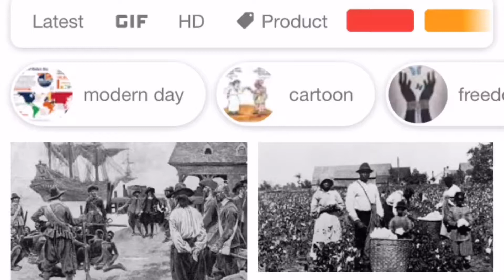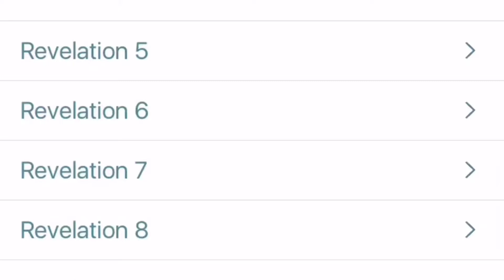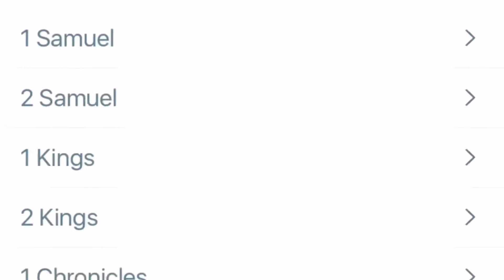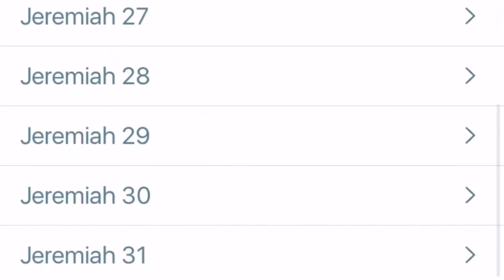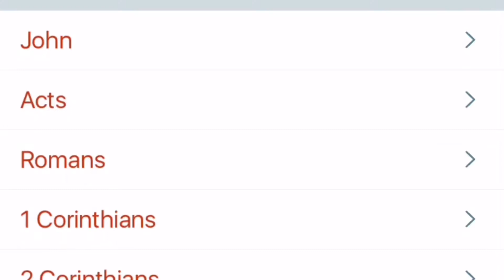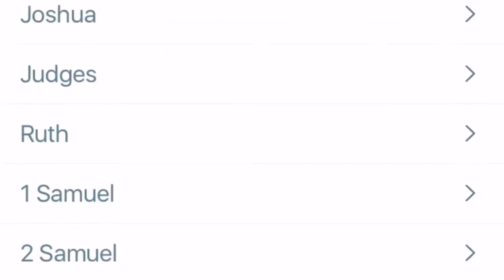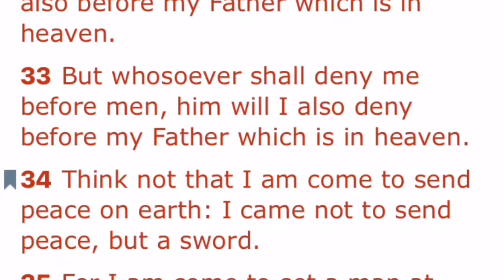Coming too America